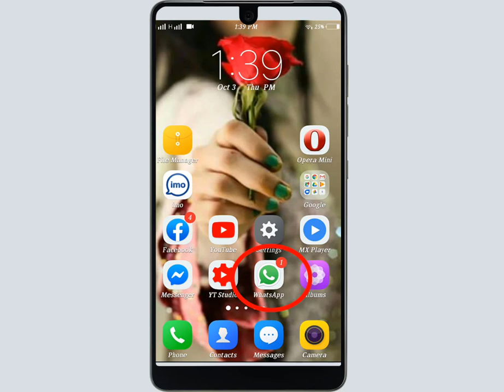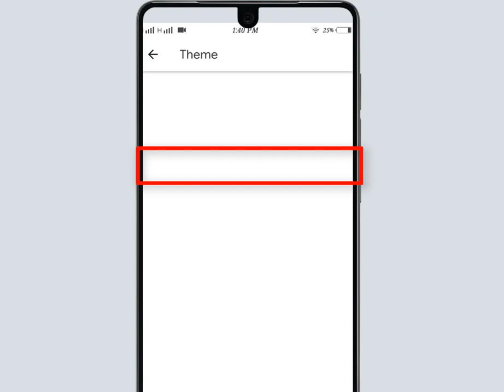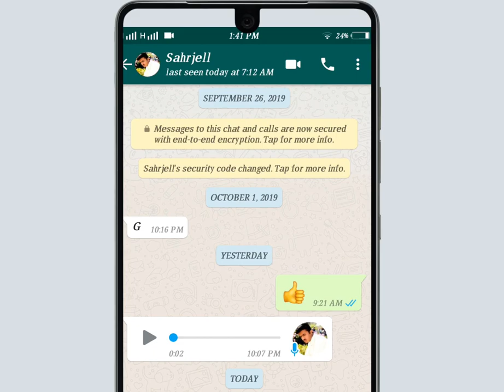How to Change keyboard color without any app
change keyboard color without any app

Hi Guys
more...

Voice :--
Shahid Nawaz
SUPPORTING